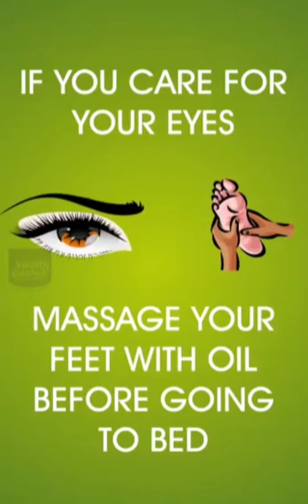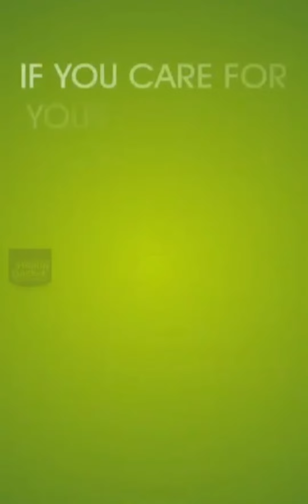Care your Health tips / Good Habits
Good Habits/ Care with your body, Eye, Ears, Nose, mouth, throat...